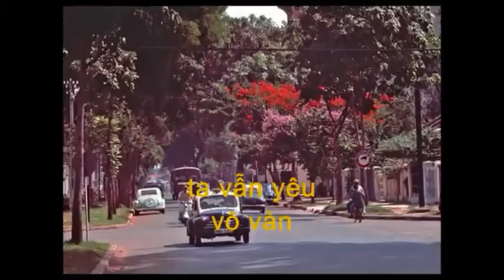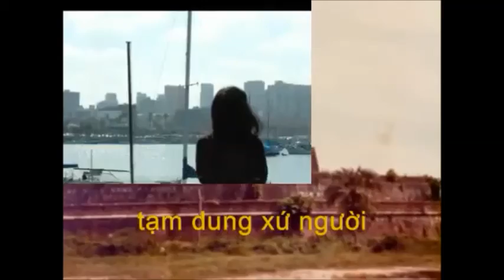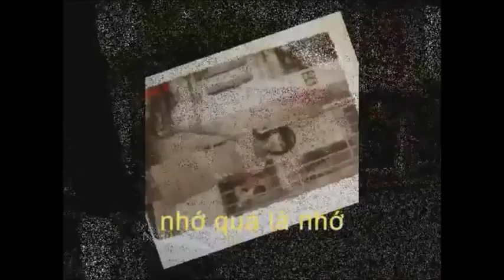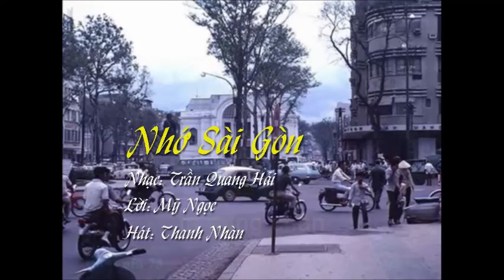Nhớ Sài Gòn - Thanh Nhàn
Nhạc: Trần Quang Hải
Lời: Mỹ Ngọc